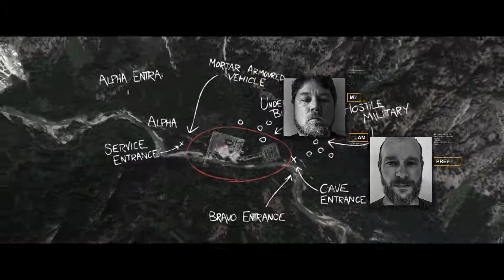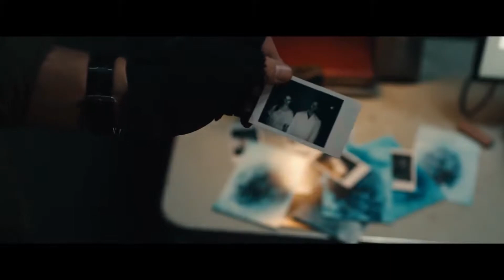DEATH VALLEY (EN) HD, 2021, Action, Scary, Horror, English Full Movie, Jeremy Ninaber, Ethan Mitche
Mercenaries on a mission to rescue a scientist face off with a mutant monster in an underground Russian bunker.
Stars:  Jeremy Ninaber, Ethan Mitchell, Kristen Kaster, Matthew Ninaber,

Good day or Good Evening.
Thanks for visiting & Happy watching.